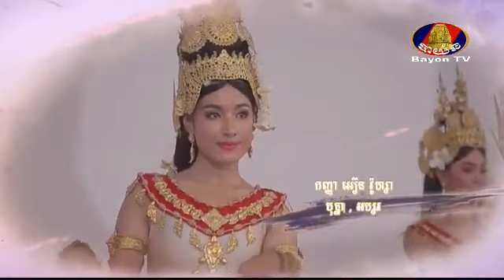រឿង ភ្លើងត្រជាក់ ភាគទី ០៦